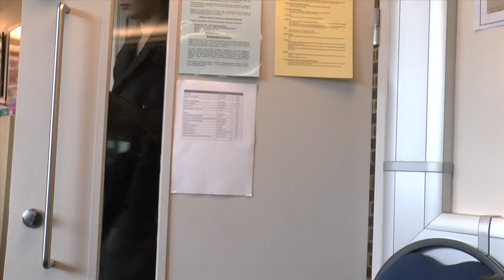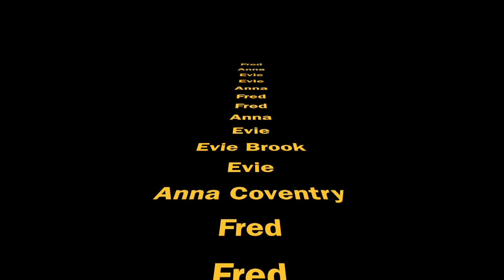test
This video is about test